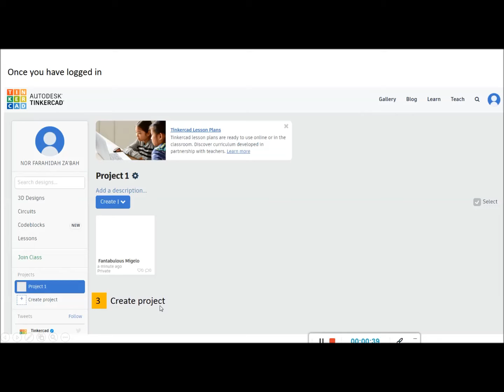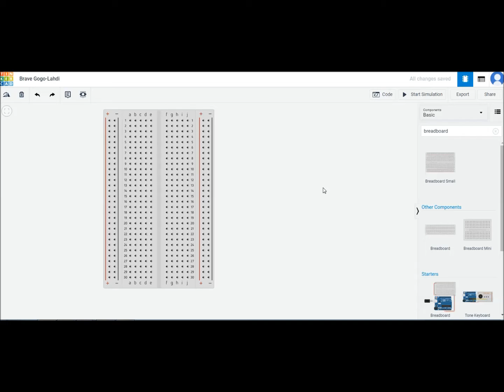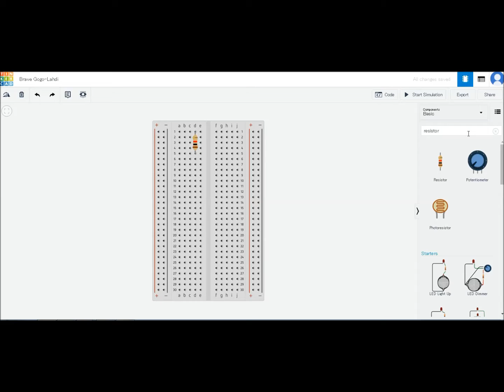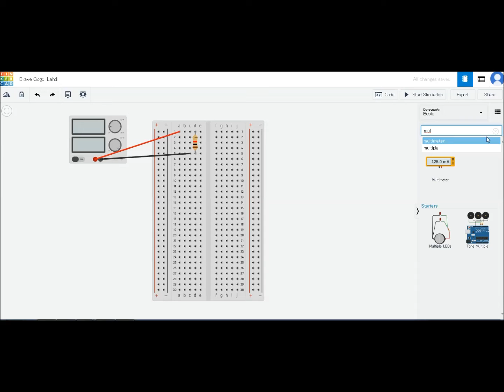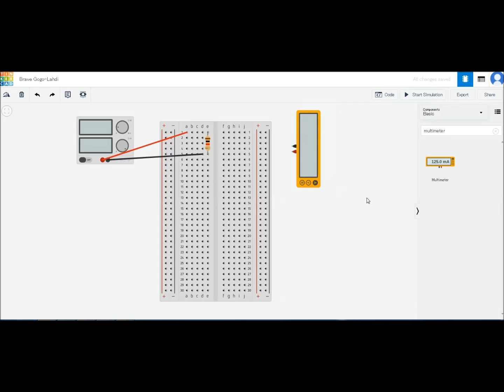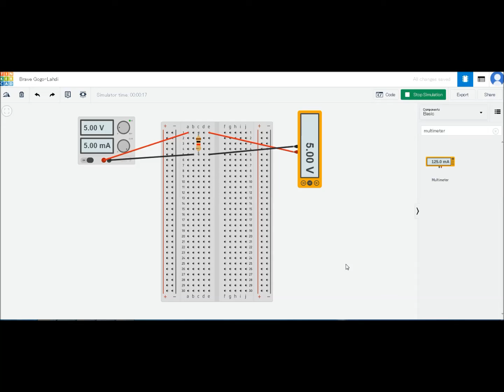TINKERCAD - HOW TO START? (CAPTIONED)